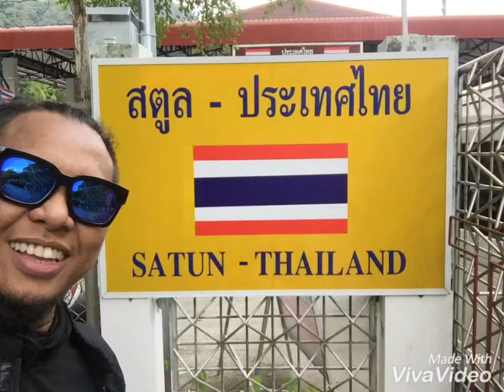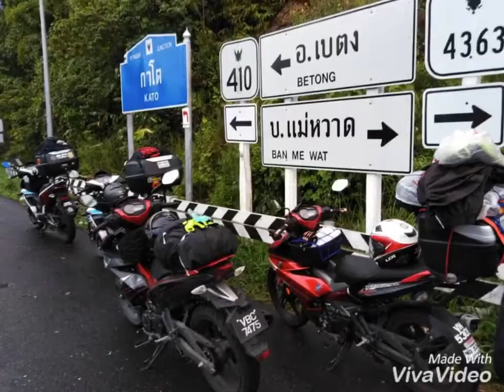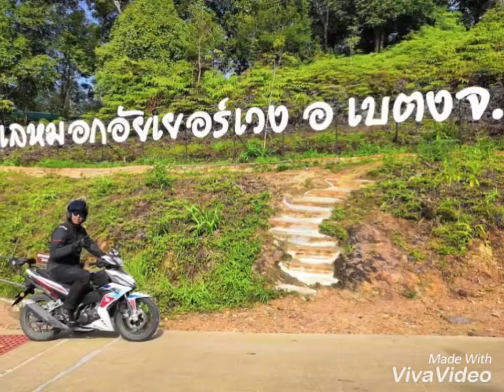Mie Apache - Geng Lepat Ride Ke Thailand 2018